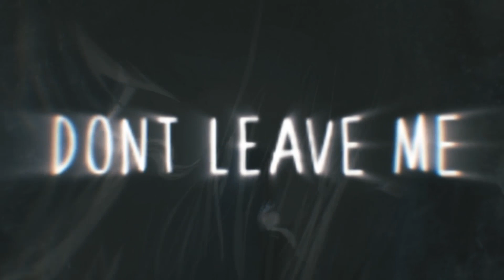「△」▸ CRASH [mep]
finally finished from a number of months, I just hope you like this we made XD

Anime : Violet Evergarden

Anime : Plastic Memories

Anime : Kokoro ga Sakebitagatterunda.

Anime : Hyouka

Anime : Isshuukan Friends. (One Week Friends)

Anime : Kyoukai No kanata

Anime : Koe no Katachi (A Silent Voice)

Anime : Clannad

★ Part 9 : Jun - San!
Anime : Sakurasou no Pet na Kanojo

Anime : Shigatsu wa Kimi no Uso (Your Lie in April)

Anime : 【自主制作】「劇場版アニメ『夢が覚めるまで』予告編」

★ Original Music By :  EDEN - Crash